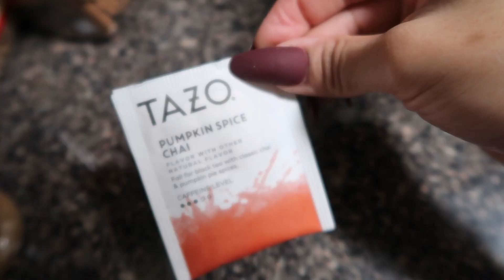I MADE A PUMPKIN SPICE CHAI LATTE AT HOME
ITS VLOGMASS!! Are yall excited? IM NOT! We’re off to a rough start 🤦🏽‍♀️ we’re gonna keep it pushin’.
it’s free 🙃 | ROAD TO 1k